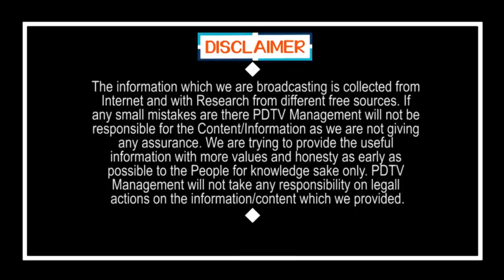New Synonyms | కొత్త లక్షణాలు వెలుగులోకి.. ఇలా ఉన్నా kaరోనా వచ్చినట్టే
కొత్త లక్షణాలు వెలుగులోకి.. ఇలా ఉన్నా  kaరోనా వచ్చినట్టే | New Synonyms | PDTV News